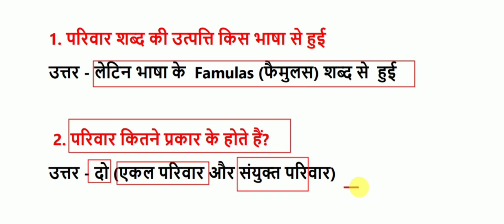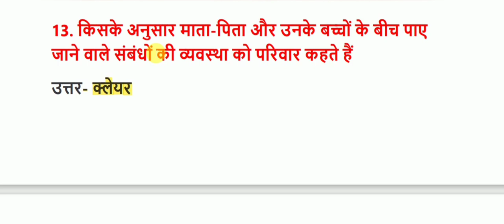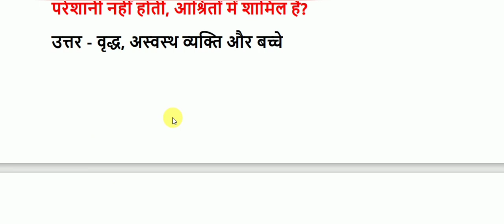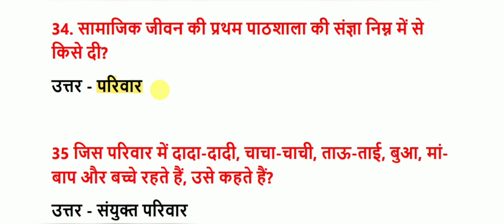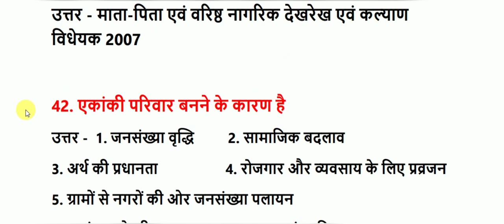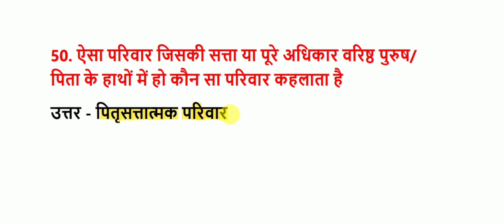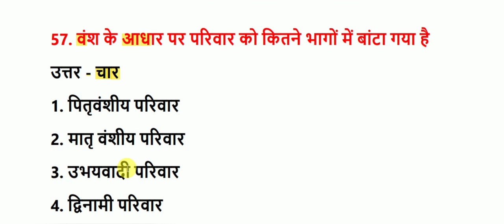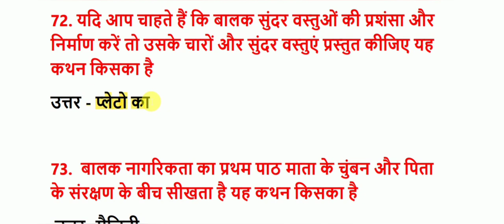पर्यावरण अध्ययन (EVS) परिवार एवं मित्र || Family & Friends || 75 MCQ One linear || CTET & MPTET 2021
Hello FRIENDS

 keep supporting
keep smiling

Everywhere.